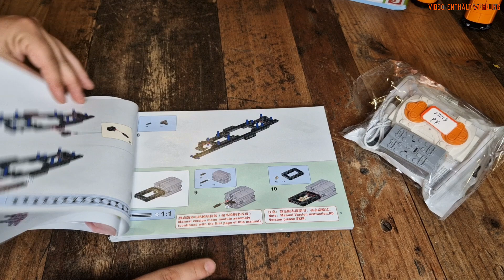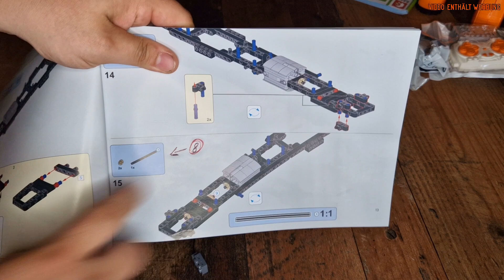Der LKW aus der Hölle | HappyBuild | ShineYU | YC-22013 | S-Line Truck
Eine möglichkeit zum Einkauf: